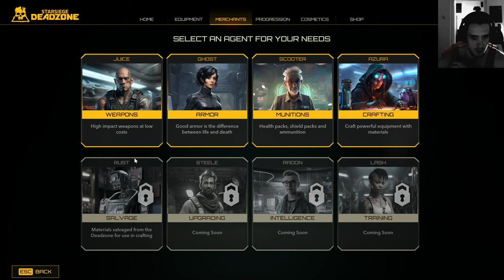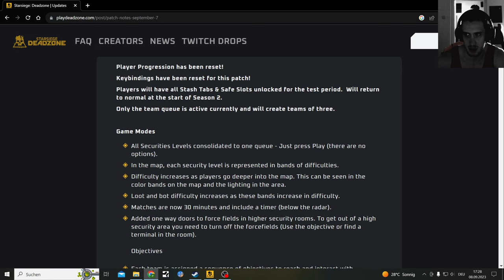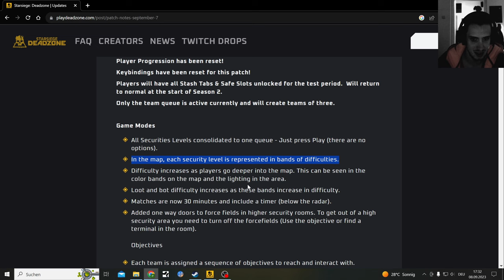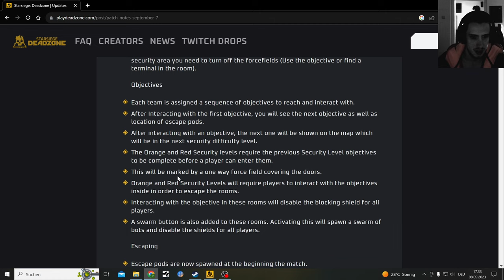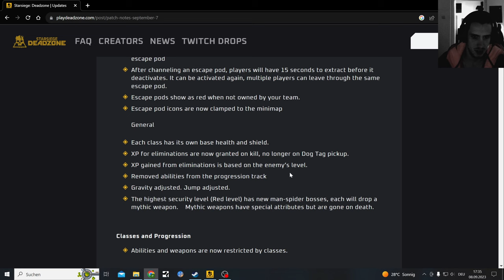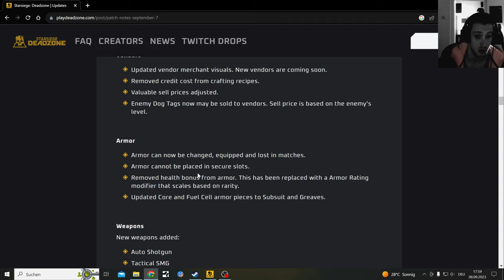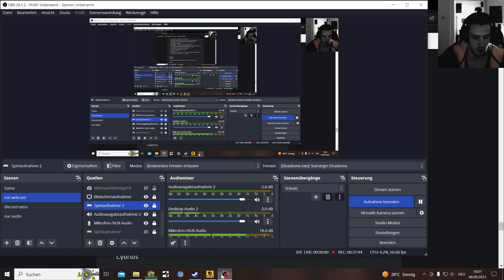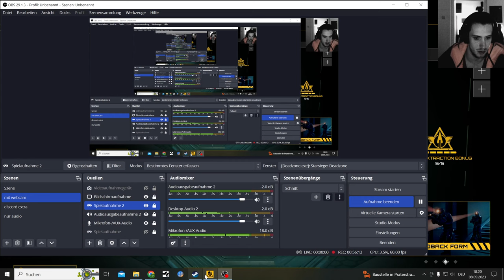Starsiege Deadzone big Update, might have killed the game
Starsiege: Deadzone had 2 weeks of down time for those changes, but me personally not a fan... maybe when solo exists again

Enjoying this Game more and more especially going in with some decent gear

One More Alpha Playtest Video comming

Was recorded in the Final Playtest Before Early Access!